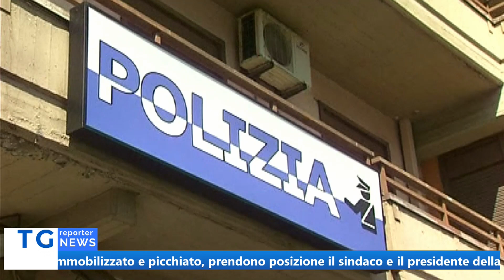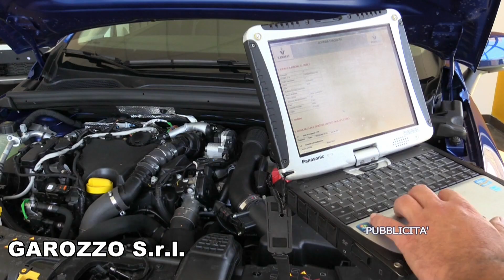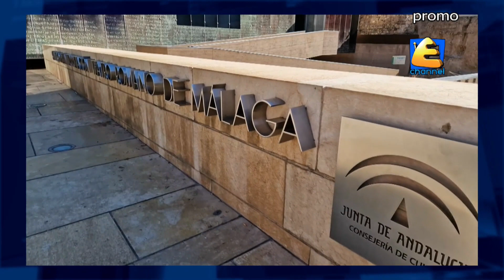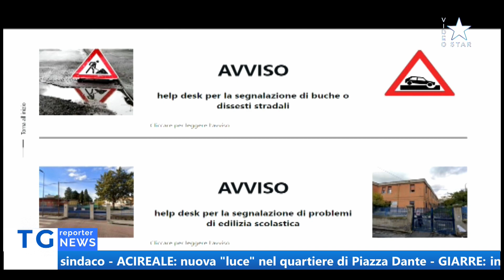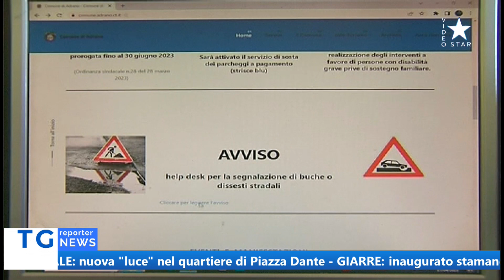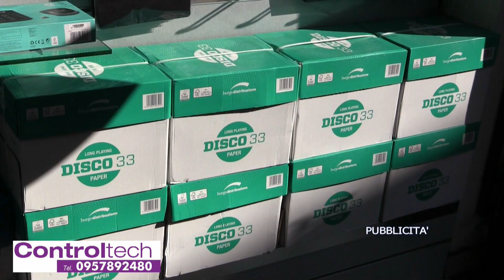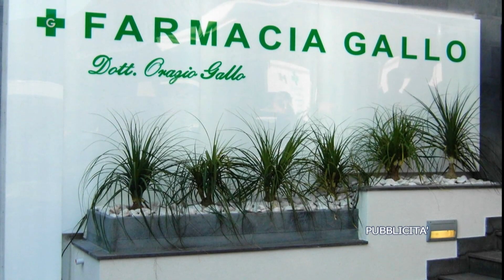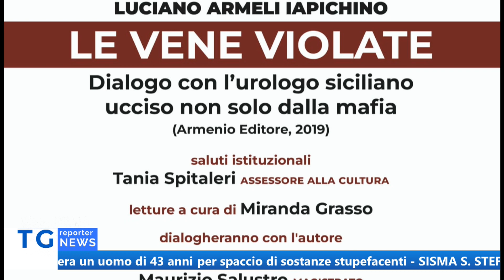TG REPORTER 28 APRILE 2023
Il tg giornaliero di Etna Espresso Channel, in onda tutti i giorni (escluso la domenica) alle 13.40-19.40 sul canale 199 del Digitale Terrestre.